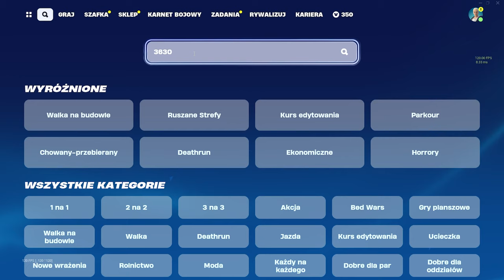JAK SZYBKO WBIĆ KARNET W NOWYM SEZONIE *1,000,000 XP*